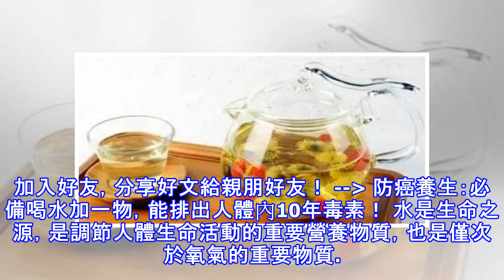喝水時多加「這一物」，能排出人體內10年毒素！防癌又養生！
加入好友，分享好文給親朋好友！ -- 防癌養生：必備喝水加一物，能排出人體內10年毒素！ 水是生命之源，是調節人體生命活動的重要營養物質，也是僅次於氧氣的重要物質。 在成人體內60%的重量是水，兒童體內水的比重達到了80%。足可見水對生命的重要意義。 水是生命之源，是調節人體生命活動的重要營養物質，也是僅次於氧氣的重要物質。 在成人體內60%的重量是水，兒童體內水的比重達到了80%。足可見水對生命的重要意義。       水是生命之源，是調節人體生命活動的重要營養物質，也是僅次於氧氣的重要物質。 在成人體內60%的重量是水，兒童體內水的比重達到了80%。足可見水對生命的重要意義。      ...